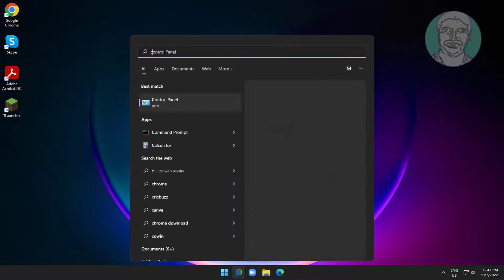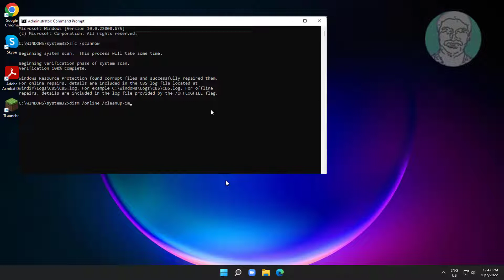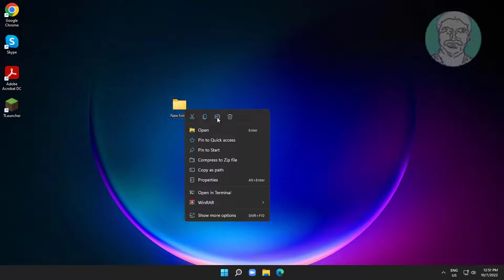Fix Cannot Rename Folders In Windows 11/10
This Tutorial Helps to Fix Cannot Rename Folders In Windows 11/10

00:00 Intro
00:11 Method 1 - Restart Windows Explorer
00:24 Method 2 - System File Checking
01:58 Method 3 - Change Security Options
02:41 Method 4 - Safe Boot
03:06 Closing